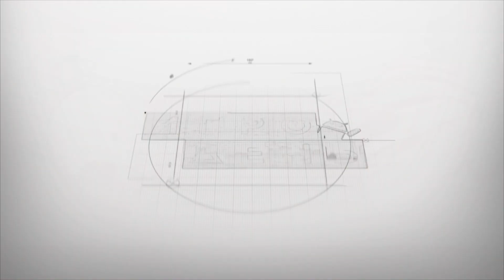PAYDAY НА ANDROID 🎮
Не так давно в сети появился трейлер игры PayDay Crime War. Игрушка скоро должна появится на Андроид платформы и ее явно ждут пользователи. Я решил ответить на 2 вопроса, которые многих интересуют.